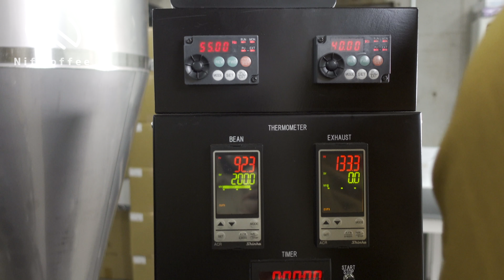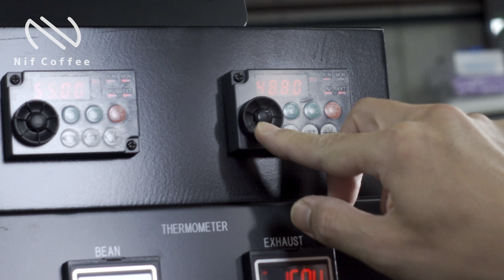【コーヒー産地人気アンケート中間結果】一番人気のコーヒーは東アフリカのあの国|Nif Coffee（ニフコーヒー）コスパ抜群スペシャルティコーヒー専門店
このチャンネルはNif Coffeeでコーヒー豆を買っていただいてくださる皆様のおかげで運営できております。
ぜひ我々のこだわりをご覧いただき、おいしくて・コスパ抜群のスペシャルティコーヒー豆をお買い求めいただければ幸いです。

好きなコーヒー産地人気ランキング調査
匿名かつ5秒で終わる程度のアンケートです。
ぜひ1票よろしくおねがいします。
投票いただくと現在の投票状況もご確認いただけます。

アンケートは6月いっぱいまでです。

5月20日現在の中間結果ではエチオピアが1位でしたね。
ウォッシュト精製の高品質なものは花のような華やかな香りが特徴的で、ナチュラル精製の高品質なものではブルーベリーのような
甘い香りが強くでて、まるで香水のような感じですね。

おすすめのコーヒー器具
【おすすめのドリッパー】TORCH　ドーナツコーヒードリッパー

【おすすめのサーバー】TORCH　ピッチーコーヒーサーバー

【おすすめのコーヒーマシン】ZOJIRUSHI　STAN.

【おすすめの手挽ミル】TIME MORE（タイムモア）C2 MAX

【おすすめの手挽ミル】TIME MORE(タイムモア)C2

【おすすめの家庭用電動ミル】bodum(ボダム) BISTRO

【おすすめの業務用電動ミル】フジローヤルみるっこ

【おすすめのドリップポット】ハリオ　ドリップケトル　エアー

【おすすめのドリッパー】ハリオ　V60

【おすすめのサーバー】曙産業　ストロン

【Nif Coffee御用達おすすめのオフィスチェア】
エルゴヒューマンPROオットマン（足置き付き）
何時間座っていても疲れませんby小川

このチャンネルではコーヒー豆の製造・出荷の合間を縫って、coffee(コーヒー)にまつわる情報や知識の発信を中心とした動画チャンネルです。

スペシャルティコーヒーのネットショップ専門店
ムリ・ムダ・ムラを徹底的に省くことにより高効率と高生産性により品質の高いコーヒーをリーズナブルに提供する、新しいカタチのコーヒーショップ。
スペシャルティコーヒーの名門堀口珈琲で10年以上勤めてきた、コーヒーのスペシャリスト2人で起業した全く新しいコーヒーのベンチャー企業。